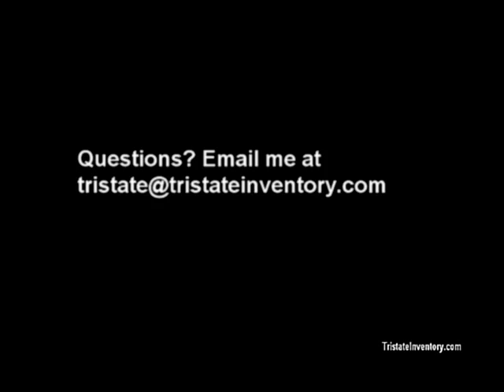"Tracks with Tristate" episode 16: Making the Beat - West (CobaineIvory.com)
I'm throwing up my "W's" and crib walking on this one. Please tell Dr. Dre and Snoop Dogg to get at me! This is a hott one. TristateInventory.com Thanks!